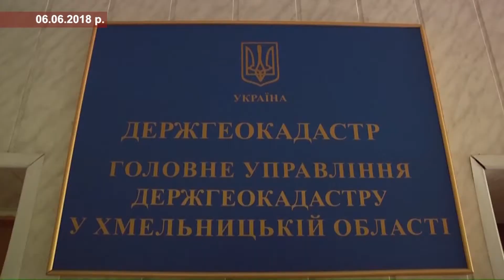ОСНОВНИЙ ІНФОРМАЦІЙНИЙ ВЕЧІР ОБЛАСТІ . Запис від 6 червня . Про землю .